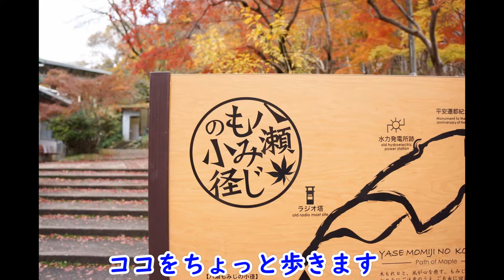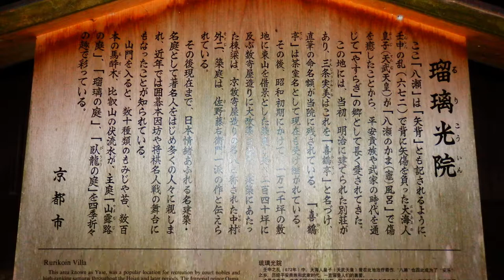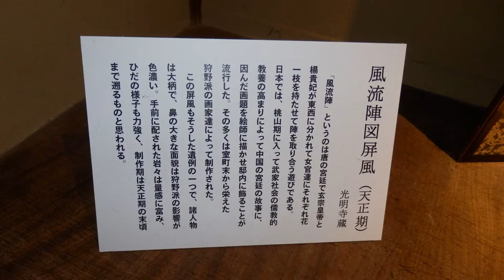秋の京都、紅葉で有名な八瀬大原、瑠璃光院に行ってきた。古くからやすらぎの郷として親しまれ、攘夷派の公家であった三条実美公も親しまれゆかりの地となっているそうです。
八瀬大原、瑠璃光院は「八瀬」の地は、「矢背」とも記されるように、壬申の乱で背中に矢傷を負われた大海人皇子（天武天皇）が「八瀬のかま風呂」で傷を癒されてより、平安貴族や武士たちに「やすらぎ」の郷として愛されてきたそうです。
本願寺歴代門跡もしばしば訪れたと記録に残され、明治の元勲三条実美公は、当時の庵に「喜鶴亭」と名づけて直筆の命名額を下されています（瑠璃光院に現存）。
その後、大正末から昭和の初めにかけて、12,000坪の敷地に延べ240坪の数奇屋造りに大改築するとともに、自然を借景とした名庭を造営。建築にあたった棟梁は、京数寄屋造りの名人と称された中村外二、築庭は佐野藤右衛門一統の作と伝えられます。
その後現在まで、日本情緒あふれる名建築・名庭として多くの人々に親しまれ、囲碁本因坊位の対戦場となったことなどが知られています。
春と秋のみ特別拝観期間が設けられ一般公開されています。
拝観料：2000円

拝観時間まで散策し九頭竜大社にも行きました。

御祭神：九頭竜弁財天大神様
諸竜神の中でも別格の存在である「九頭竜」のとてつもなく大きなお力を持たれた弁財天様です。
奇縁でもって人をお引きになり、心の底からの願いを叶えてくださいます。
目に見えぬあざ、心のあざ、諸々の障りごとを取り除かれ、人生を幸いにお導きくださる慈悲の女神様だそうです。

Yase-Ohara and Ruriko-in Temple are also known as 'Yase', as the land of 'Yase' is also known as 'Yase', as Prince Oama (Emperor Tenmu), who was injured in the back by an arrow in the Jinshin War, was known as 'Yase'. It is said that the Heian aristocrats and samurai warriors healed their wounds in the Kamaburo, and it has been loved as a place of tranquility.
 It is recorded that the successive monzeki of Hongan-ji Temple have often visited, and Sanetomi Sanjo, who was a Genkan of the Meiji era, named the hermitage at that time "Kikaku-tei" and gave it a handwritten plaque (it still exists at Ruriko-in Temple).
 After that, from the end of the Taisho era to the beginning of the Showa era, the site of 12,000 tsubo was remodeled into a 240 tsubo sukiya-zukuri style building, and a famous garden was built with the natural scenery as a backdrop.  It is said that the master builder who worked on the building was Sotoji Nakamura, who was known as a master of Kyoto Sukiya-zukuri style, and that the garden was created by Toemon Sano.
 Since then, it has been loved by many people as a masterpiece of architecture and a garden full of Japanese atmosphere, and is known to have been the playing field for Go Honinbo.
 It is open to the public during special viewing periods only in spring and autumn.
 Admission fee: 2000 yen

 I took a walk until the visiting time and went to Kuzuryu Taisha.

 Enshrined deity: Kuzuryu Benzaiten Okami
 This is Benzaiten, who has the tremendous power of the "Kuzuryu", which is a special existence among the various dragon gods.
 She draws people in by chance and grants wishes from the bottom of her heart.
 It is said that she is the goddess of mercy who removes invisible bruises, bruises on the heart, and various other obstacles and guides life happily.